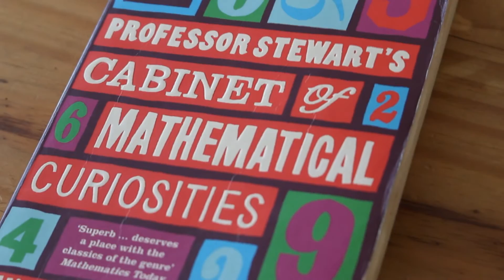Professor Stewart's Cabinet of Mathematical Curiosities :: A Review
NEW VIDEOS @ 6pm GMT/12pm Central USA DAILY!

● Minecraft ID: TheOidhsNoise
● Origin ID: Oidh